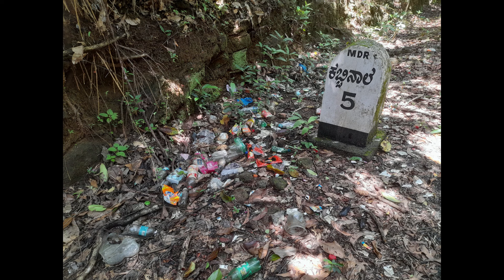ರೂಪಕ: ಅತಂತ್ರನೊಬ್ಬನ ಆತ್ಮಚರಿತ್ರೆ. Feature: Atantranobbana Atmacharithre.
ರೂಪಕ: ಅತಂತ್ರನೊಬ್ಬನ ಆತ್ಮಚರಿತ್ರೆ. Feature: Atantranobbana Atmacharithre. ‍Feature based on the lonely life of Sri Tengamar Narayana Gowda.